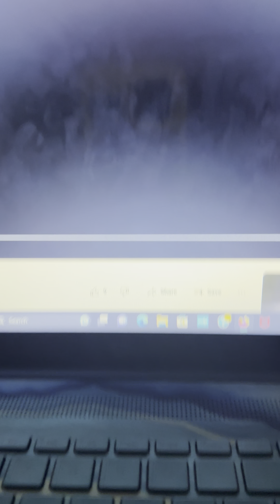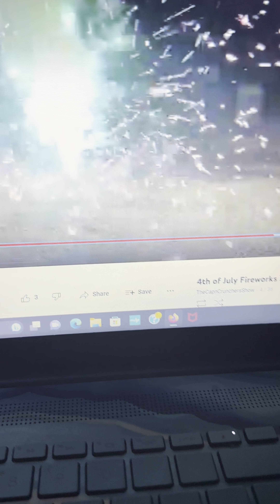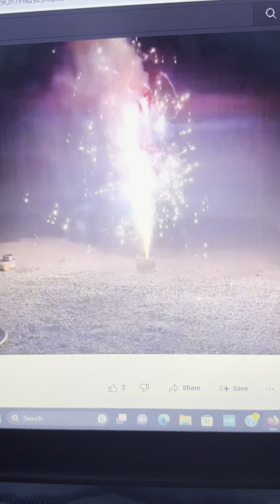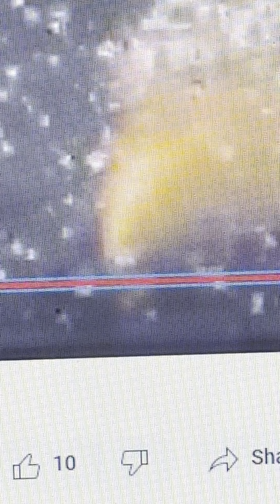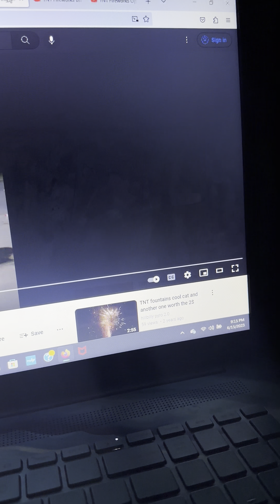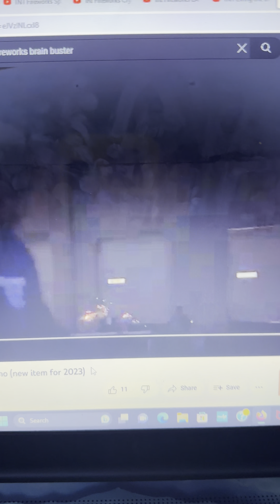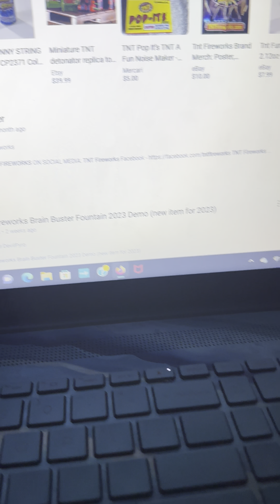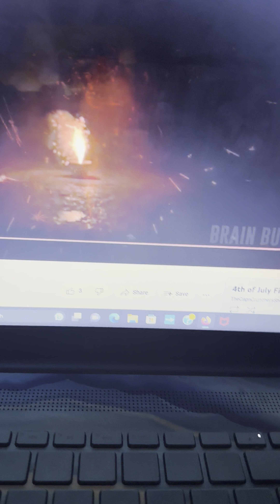TNT Fireworks Top 10 Fountains (2023 Edition) California